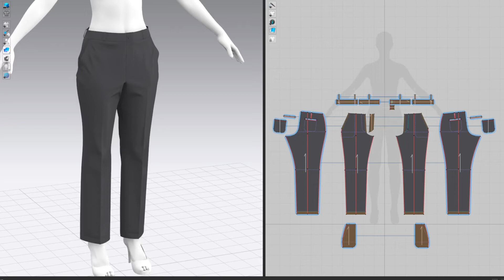Women Dress Pants, Marvelous Designer, Clo3D